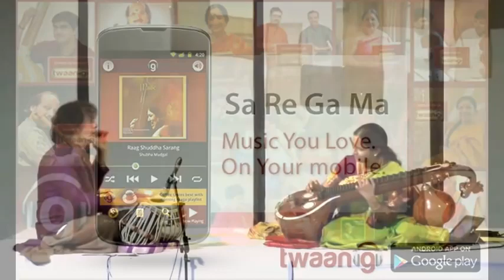veena and thabla